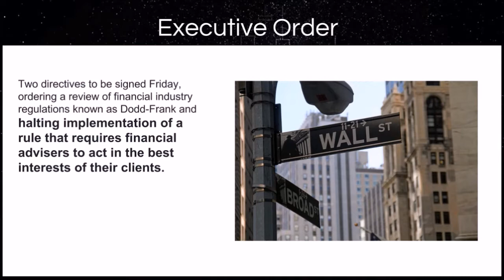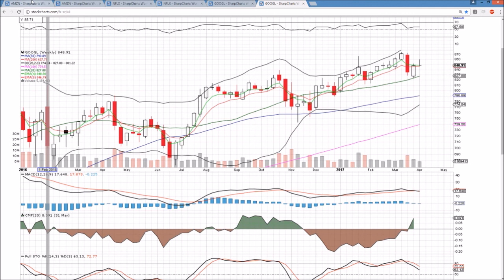AMZN NFLX GOOG GOOGL Technical Analysis Chart 4/5/2017 by ChartGuys.com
AMZN NFLX GOOG GOOGL Technical Analysis Chart for 4/5/2017